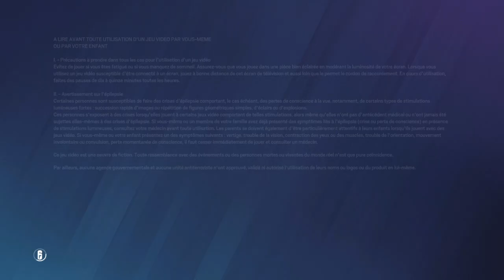Tom Clancy's Rainbow Six® Siege_2022